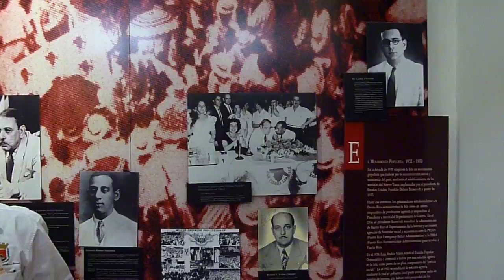museum curator historical demonstration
Mr. Maas describes the political turmoil in PR.